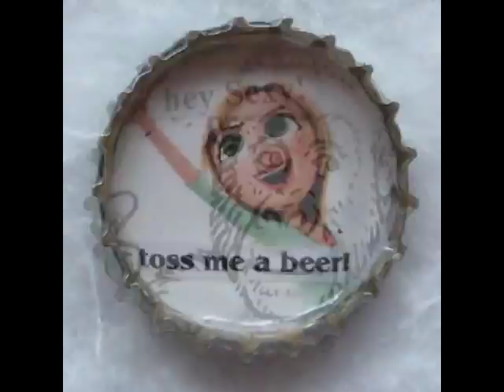1337 Hacker Susie - SubG Flameouts - People Went Nuts - MoS talk segments for 8 6 11D